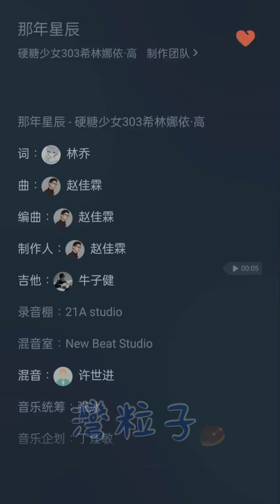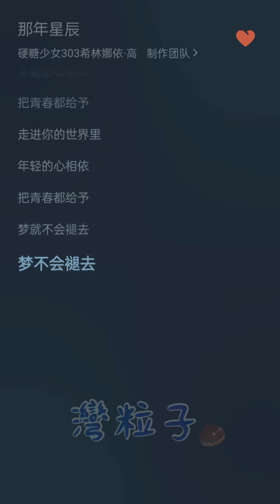[New Song]希林娜依高 Curley G《那年星辰 The Stars of That Year》